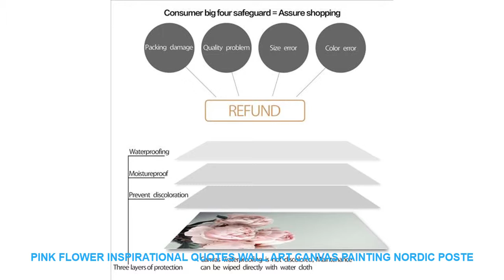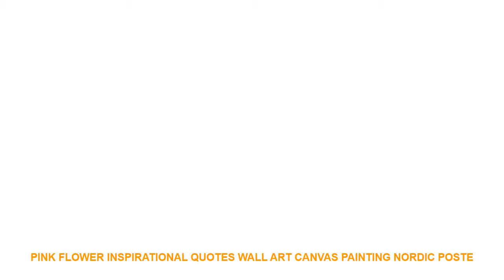Pink Flower Inspirational Quotes Wall Art Canvas Painting Nordic Poste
Material : Canvas
Medium : Waterproof Ink
Original : No
Technics : Spray Painting
Style : Classical
Subjects : Flower
Form : Single
Frame : No
Frame mode : Unframed
Support Base : Canvas
Brand Name : COLORFUL BOY
Type : Canvas Printings
Shape : Vertical Rectangle
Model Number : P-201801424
Subjects   : L
Painting Material : High Quality Canvas
 Material : Cotton Canvas
Calligraphy & Painting Type : Canvas Painting
Canvas Art : Wall Art Canvas Prints Poster
Nordic Poster : Wall Art Posters And Prints
Nordic : Nordic Poster
Canvas : Canvas Art
Wall Pictures  : Wall Pictures For Girl Bedroom Home Decor

Pink Flower Inspirational Quotes Wall Art Canvas Painting Nordic Posters And Prints Wall Pictures For Living Room Bedroom Decor
Characteristic : Sunscreen  waterproof Never fadeProducts Detail

Similar Product
Urijk 1PC Reusable Seal Silicone Food Fresh Bag Vacuum Sealer Fruit Meat Milk Storage Bags Kitchen
Vacuum Bag Food Air Vacuum Compressed Bag Organizer with Transparent Sealed Storage Bags Reusable freezer bags
Reusable Silicone Vacuum Food Fresh Bags Wraps Fridge Food Storage Containers
Vacuum Sealer Vacuum Food Fresh Bag Reusable Food Storage Bag Kitchen Organizer Reusable Refrigerator Bags Manual
Kitchen Vacuum Bag for Food with Pump Vacuum Sealer Bags Plastic Zip Bag Keep Food Fresh
10pcs set Reusable Fresh Zipper Bag Freezing Heating Plastic Food Storage Bag Versatile Vacuum Preservation Sealed
Reusable Seal Silicone Food Fresh Bag Vacuum Sealer Fruit Meat Milk organizer Storage Bags
5pcs lot Reusable PE Vacuum Bags with Stickers Fresh keeping Food Storage Bag Zipper Food Savers
6 Pcs Reusable Silicone Food Fresh Keeping Wrap Stretch Vacuum Seal Cover Seal Vacuum Stretch Lids

ReusableVacuumBagsForFoodStorageSaverBag50pcsWithoutElectricVakumSealerMiniPortablePumpFreshWorld